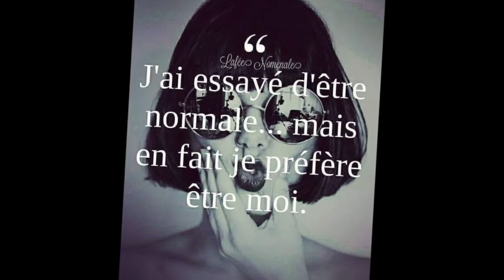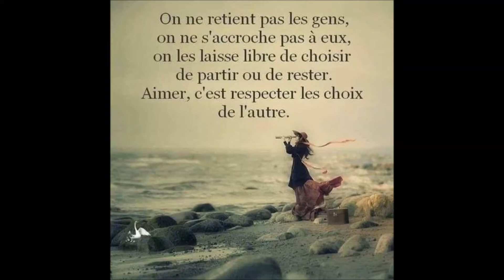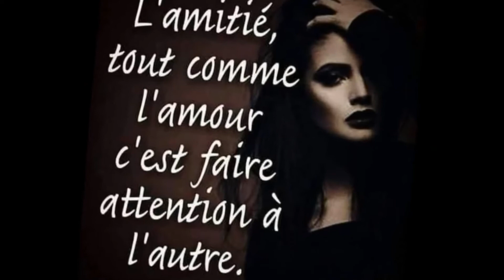Kaz Hawkins Phénoménal Woman 10 février 2021